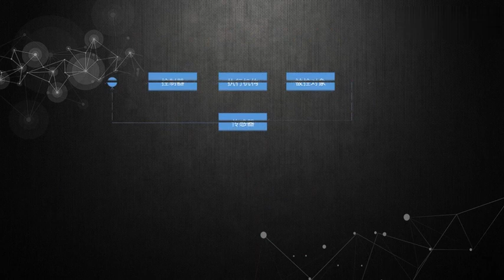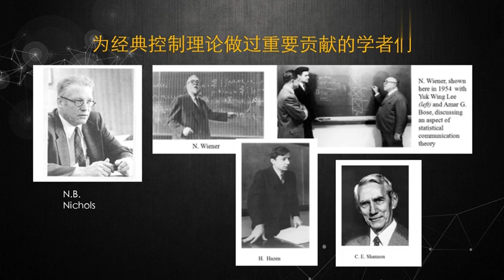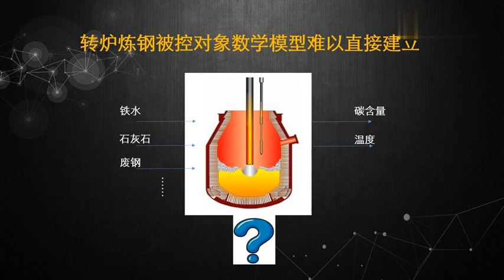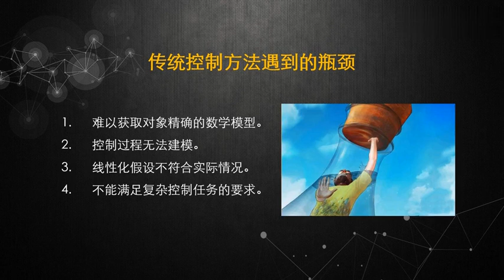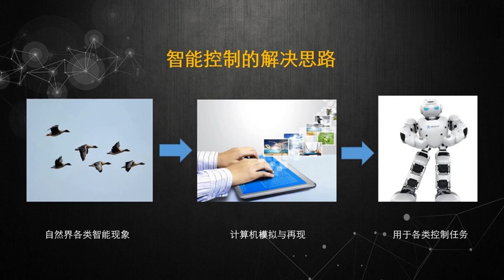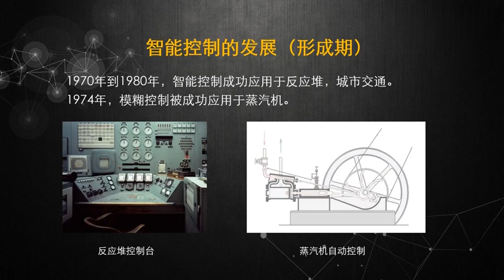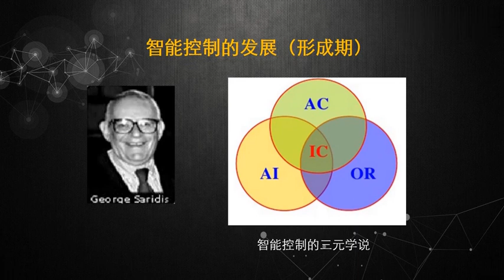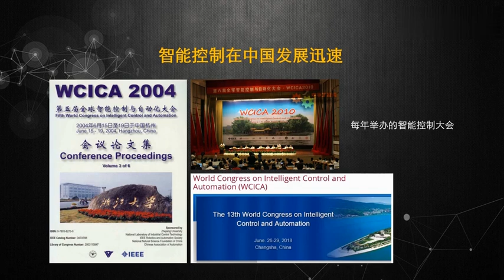易學族 MS_3327 智能控制導論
『國家級課程』授時:全56講/→授課學校：昆明理工大學